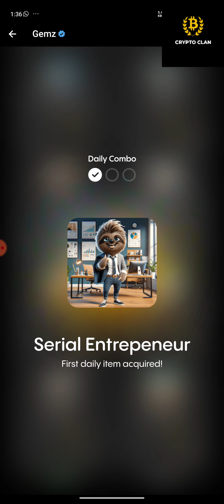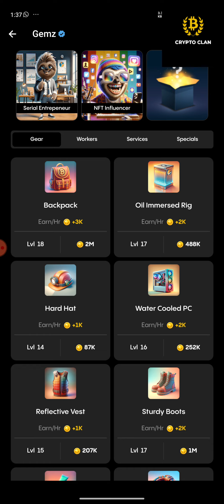Gemz Daily combo Cards | Gemz Coin Daily Combo 29 August 2024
gemz daily combo, gemz daily combo card, gemz daily combo 18 August, gemz daily combo today, gemz daily combo 18 August,
-gemz daily combo card today, gemz daily combo August
-Gemz Daily combo Cards | Gemz Coin Daily Combo 23 August 2024
-gemz daily combo cards 29 August 2024